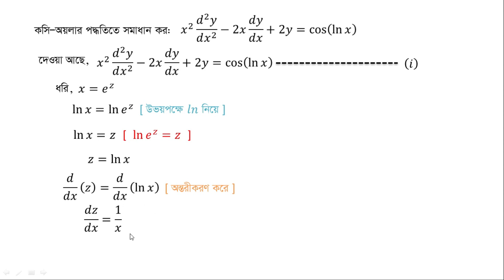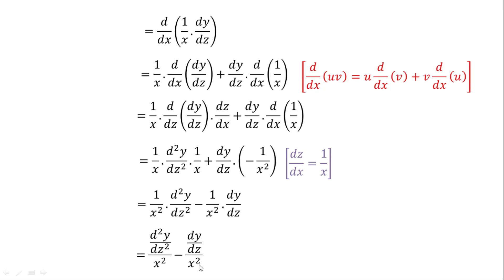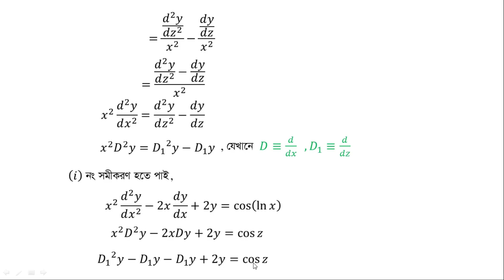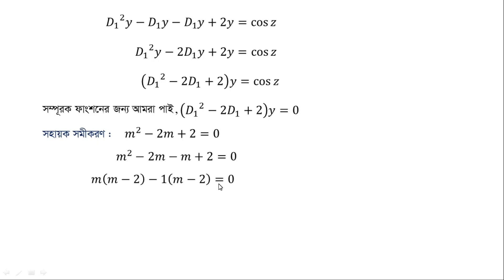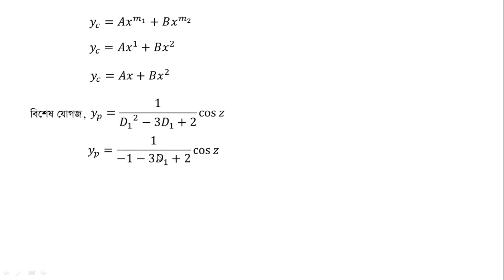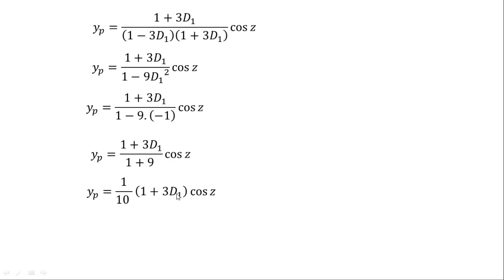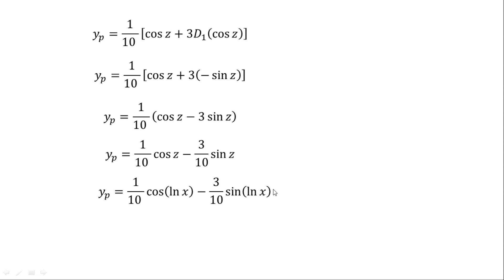কসি অয়লার সমীকরণ সমাধান ৬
এই ভিডিওতে কসি অয়লার সমীকরণের সাহায্যে একটি অন্তরক সমীকরণ সমাধান করে দেখানো হয়েছে।